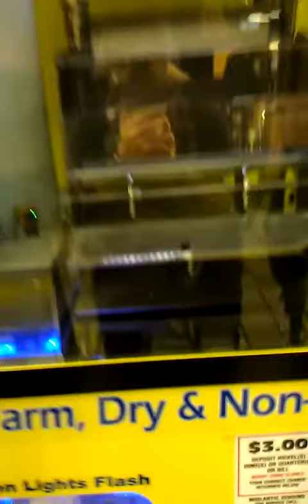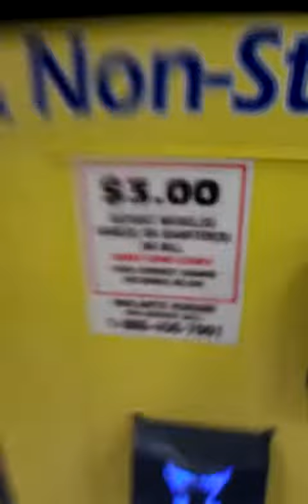Post NEC 12 Road Trip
The cotton candy of the future